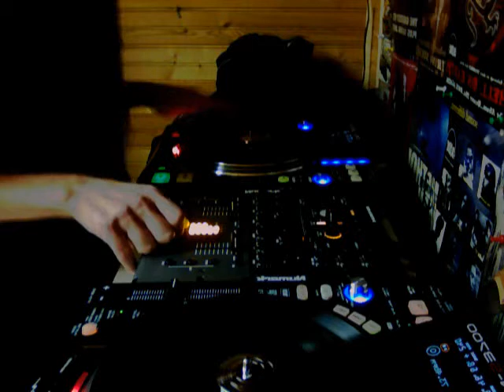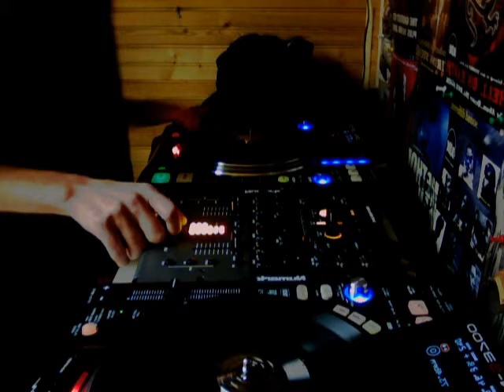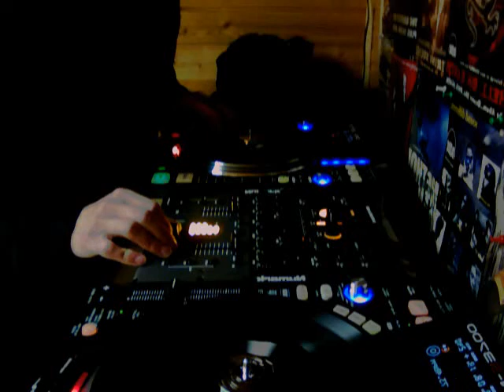MPC 1000/track-livin personal/